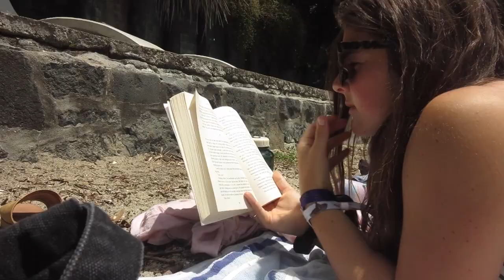hi 2021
Summer 2020/2021